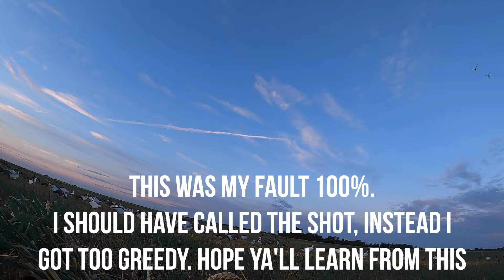Decoying Snow Geese Over a Tiny Spread! (CLOSE SHOTS)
Sam and I went snow goose hunting for the first time of the year! It went pretty well!!!